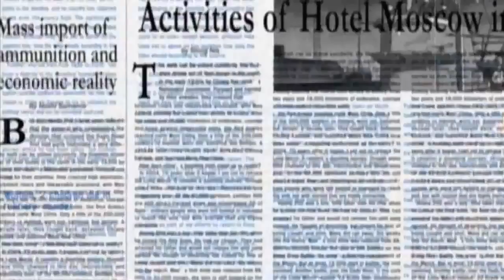Black Lagoon - Here Comes Trouble!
This is an AMV (anime music video) that I created about one of my favorite animes, Black Lagoon. The video is aimed at Revy's pure rebel-like awesomeness and ability to cause so much trouble (hence why I chose this song). There are also references to her relationship with 'Rock', as if the lyrics are from his perspective. This is my first AMV, so don't blame me if I stuffed up somewhere and if I could have found any better quality video, I would have used it (especially with the last scene). All clips used in this film are taken from Sunao Katabuchi's animated television series called 'Black Lagoon' and the music used is Honor Society's 'Here Comes Trouble'. The only credit that I can claim from this is the editing of footage and use of some special effects.